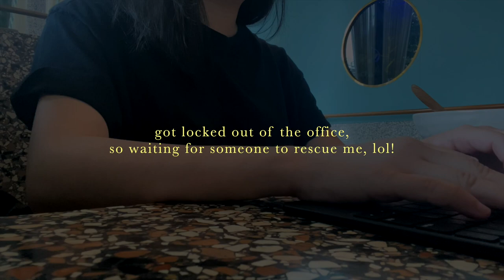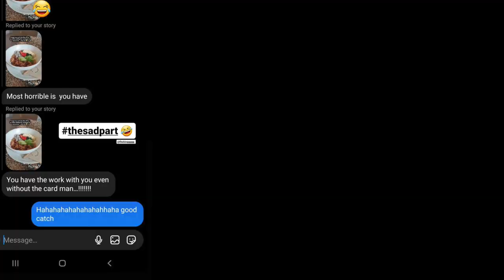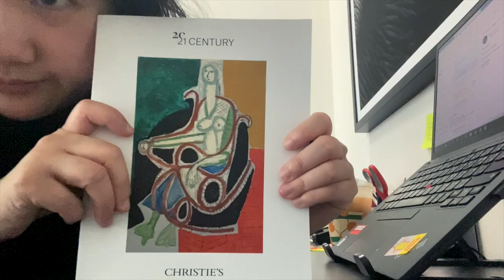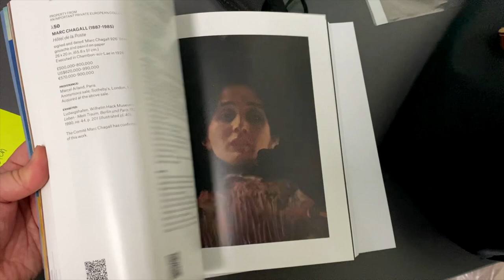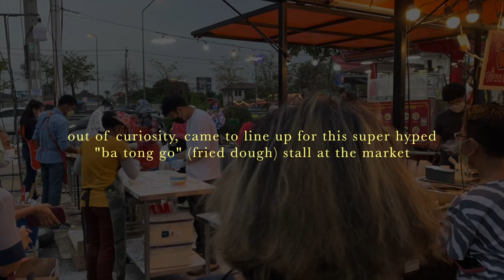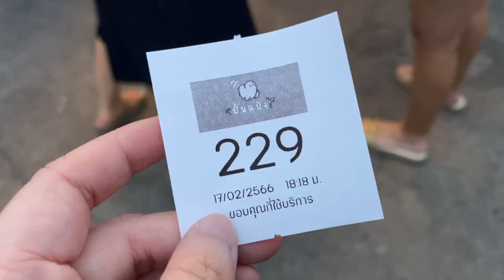Bangkok Vlog: Work Day in My Life & Office Day, BTS Skytrain, Lining up for Thai Donut (Fried Dough)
On the grind at work and super busy with back to back meetings / events. Sharing a work week in my life, and hope you enjoy your week and the rest of February 2023.

ABOUT:
Moving back to Bangkok from NYC was risky and daunting, but it has been an adventure since and I am super grateful! Despite reverse culture shock and slowly learning to readapt again in Bangkok the past two years, I discovered a new career path. I have always been a part of the performing arts world rather than the fine arts world, but I have developed a whole new passion and look forward to exploring it more. What others have told me about life being full of twists and turns (especially in your twenties) is def true! Everyday is still a learning process - please forgive me for any mistakes I make. Just wanted to share bits and pieces of my journey and also maybe what it is like working in a gallery. Most importantly, I also want to keep a digital diary for myself, to see where I’ve been and where I will go.
If you enjoy what you see or are at least a bit intrigued by what it's like working and living in Bangkok as a young professional, or want to know more about the art world, please do you subscribe for more vlogs and possibly other career- related videos, where I’ll try my best to share what I can!